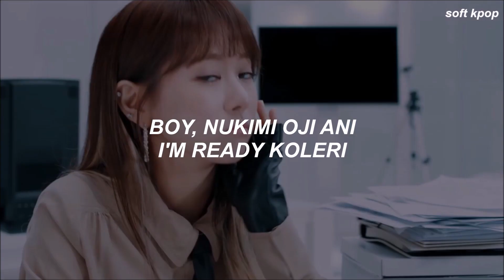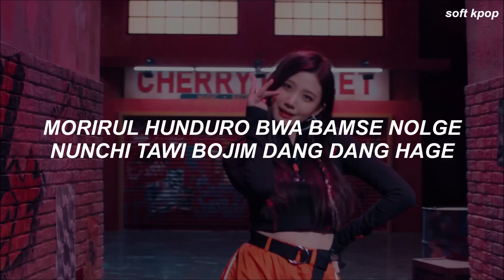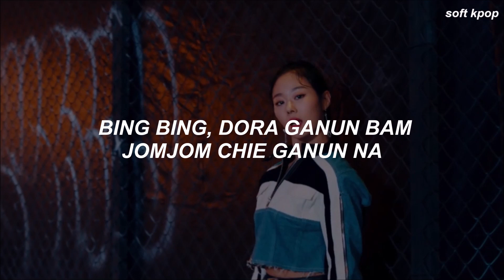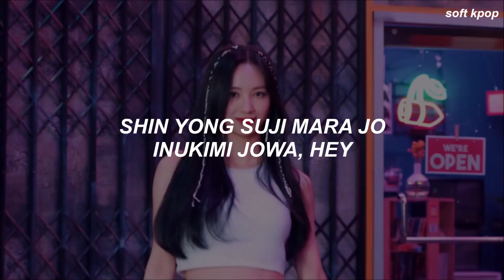Cherry Bullet(체리블렛) - 'Hands Up(무릎을 탁 치고)' Easy Lyrics